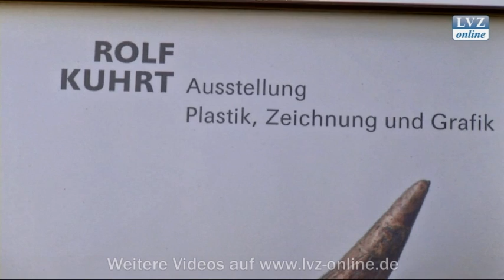Rolf Kuhrt zeigt in der LVZ großes Welttheater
Leipzig, 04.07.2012: Großes Welttheater im Foyer der Leipziger Volkszeitung, denn am Mittwoch eröffnete Künstler Rolf Kuhrt hier seine Ausstellung "Plastik, Zeichnung und Grafik". Die ist noch bis zum 4. August in Leipzig zu erleben.